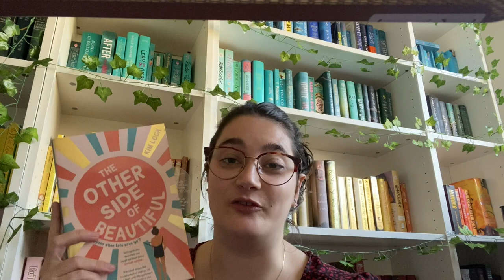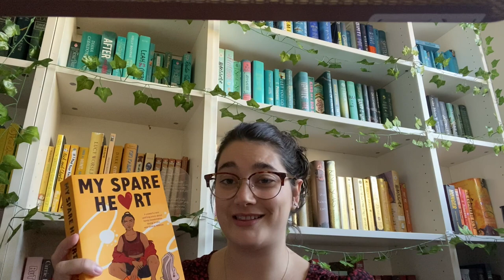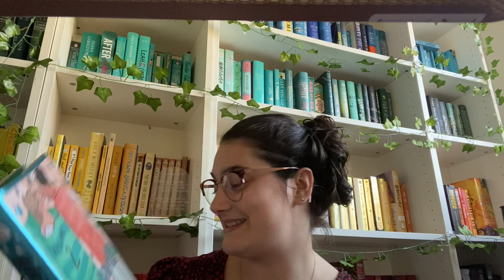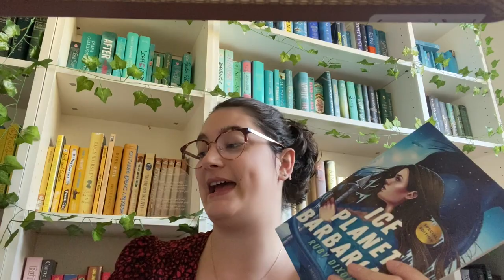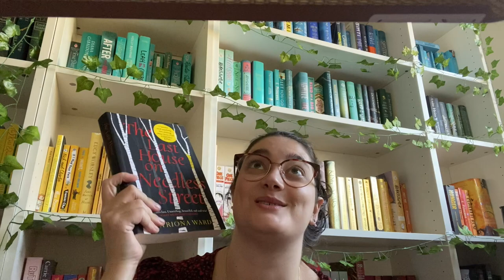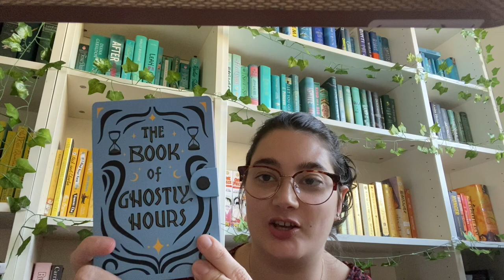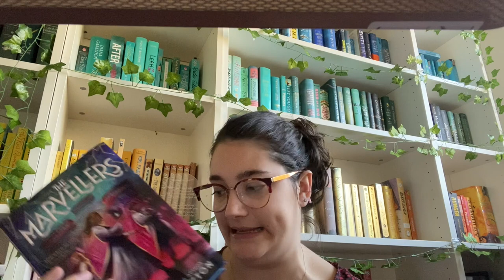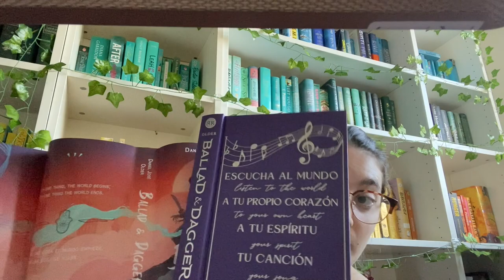time for a book haul & unboxing! 📦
OWLCRATE ➽

FAQ ➽
1. What is your daughter's name and how do you spell it?
- Amelie
2. What camera do you use?
- Canon G7x
3. What editing software do you use?
- iMovie and Wondershare Filmora
4.) Where are you from?
- Australia!
5.) What is that thing on your chest?
- it's a birthmark!
6.) Where do you listen to so many audiobooks?
- I use the three apps connected to my library (libby, borrowbox & rbdigital) and I also pay for subscriptions to scribd and audible!

HAPPY READING!